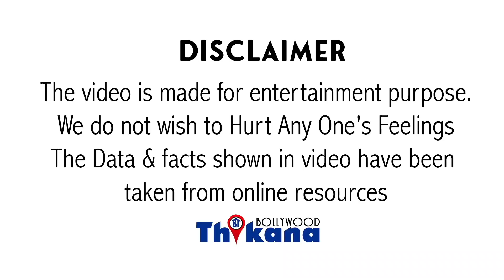KCB से दुसरो को करोड़-पति बनाने वाले SuperStar Amitabh पर लगा "चोरी" का इलज़ाम वो भी इस छोटी चीज का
KCB से दुसरो को करोड़-पति बनाने वाले SuperStar AmitabhBachchan पर लगा "चोरी" का इलज़ाम वो भी इस छोटी चीज का